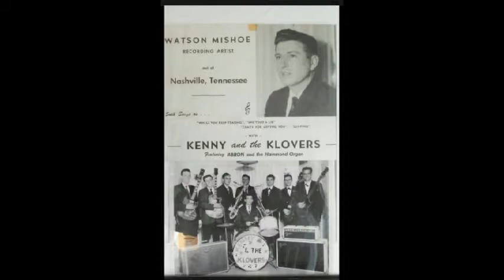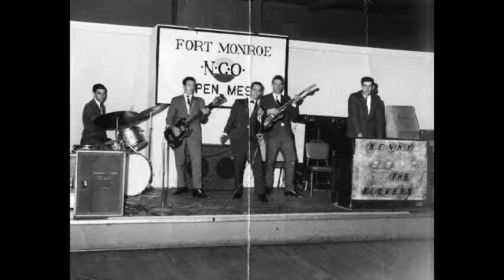youtube video #3-aZxewP4lw